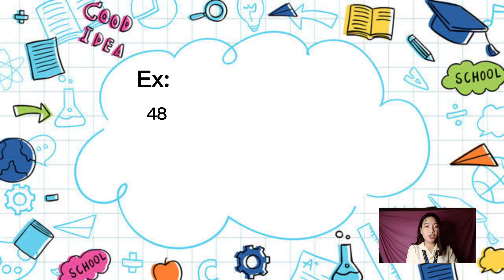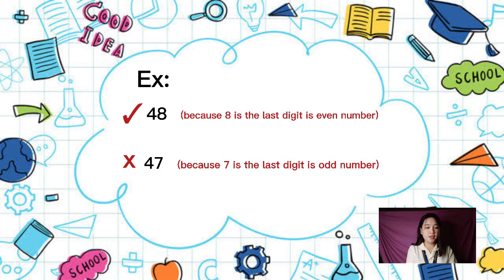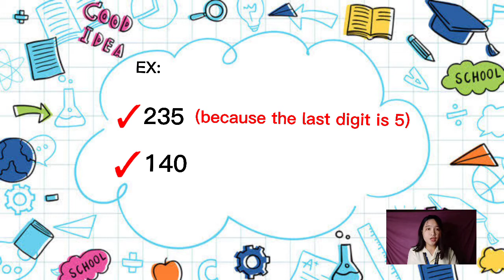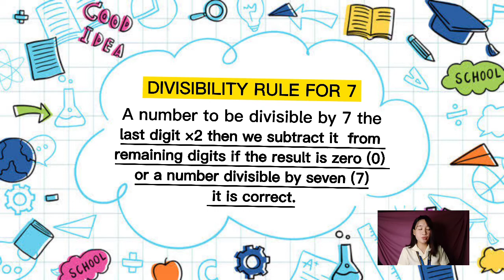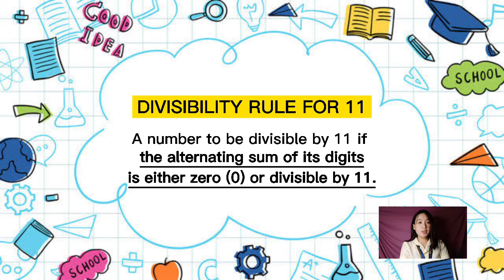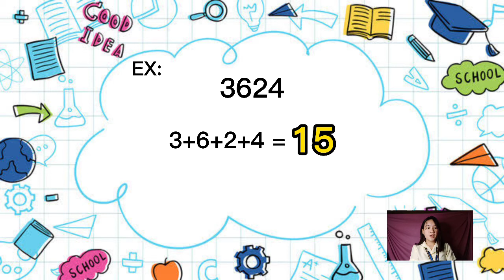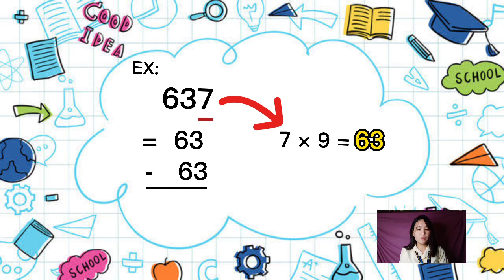DIVISIBILITY RULES || SEM 12 || MARIA KAYL S. DELA CRUZ